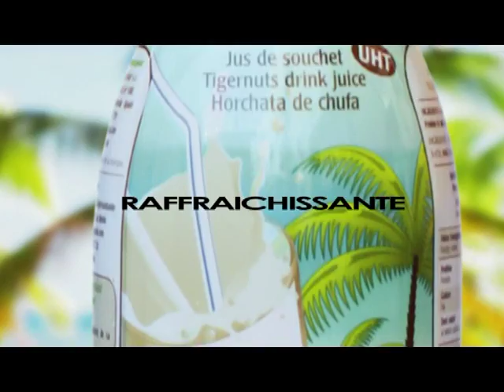Emission le RDV grandpublic du 04 01 2016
Dans cette capsule, découvrez le best of Découvrir 2015 .